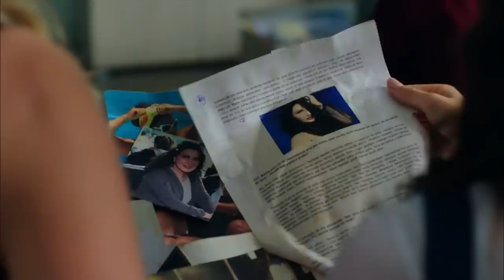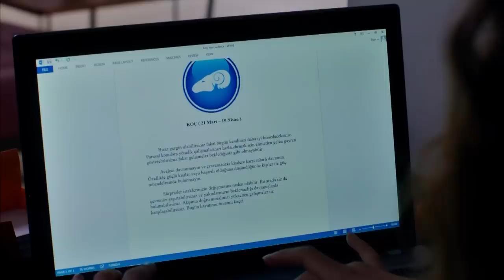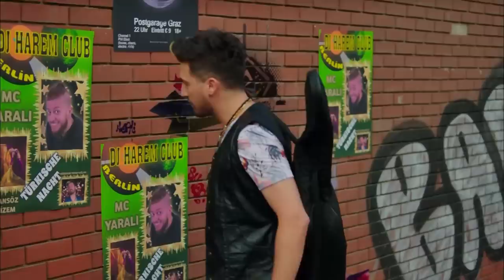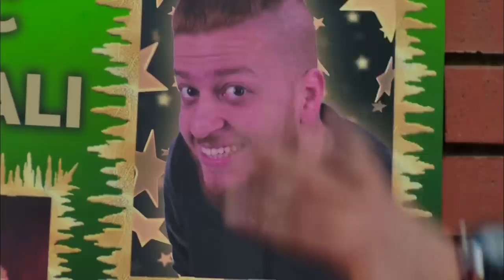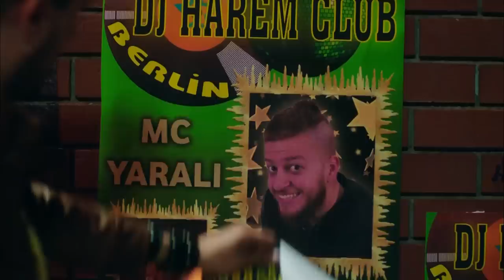Şahane Damat 1. Bölüm (FULL HD)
Şahane Damat 1. Bölüm

Melike, gurbetçi ailesini İstanbul'da bir başına namusuyla yaşayabileceğine ikna etmek için, bazı küçük(!) yalanlar söyleyen bir kızdır. Almanya'daki ailesi, an itibarıyla Melike'nin ödüllü bir gazeteci olduğuna, müthiş bir evde yaşadığına ve doktor nişanlısıyla yakında evleneceğine inanmaktadır. Gerçekte ise Melike İstanbul denen vahşi ormanda açlık sınırında yaşamaya çalışan sakar bir kızdır ve habercilik hayallerine ancak bir magazin gazetesinde burç yorumu yazacak kadar yaklaşabilmiştir. En kötüsü de, ailesine aralarında yüzük taktıkları yalanını attığı sosyetik estetik cerrah Mehmet Çırağan, Melike ile değil, patronuyla nişanlıdır! Günün birinde Melike hayallerindeki haberi yakalamayı başarır. Öğrendiği skandal ülkeyi sarsacaktır! Ancak o skandalın ucu çok fena bir şekilde Mehmet’e de dokunmaktadır. Tabii ne Melike ne de Mehmet, yalan ve şantajla başlayan hikayelerinin, onları tüm yalanlarını temize çekecek bir aşka taşıyacağını henüz bilmemektedirler.

Oyuncu Kadrosu:
Melike: Burcu Özberk
Mehmet: Ali Ersan Duru
Peri – Diva: Nükhet Duru
Hayati: Erhan Yazıcıoğlu
Tahsin: Mesut Yılmaz
Cennet: Hande Kaptan
Engin: Anıl İlter
İlknur: Leyla Göksun
Remzi Dede: Köksal Engür
Kibar: Selen Uçer
Tufan: Mert Carim
Kazibe: Binnur Şerbetçioğlu
Yapım: Sinegraf
Yönetmen: Raşit Çelikezer
Senaryo: Ayeş Ferda Eryılmaz – Nehir Erdem